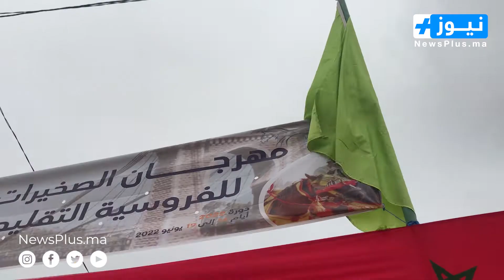افتتاح مهرجان التبوريدة بجماعة الصخيرات..تنظم محكم وترتيبات امنية مشددة..ومرشيش يوجه رسالة للمسؤولين